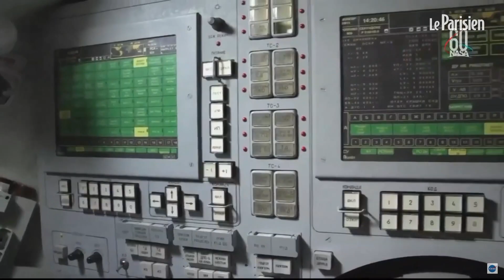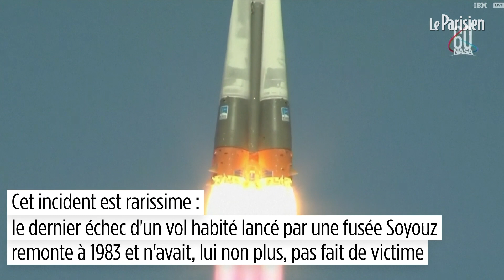Atterrissage en urgence pour le vol habité Soyouz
Une défaillance du moteur après le décollage de la fusée Soyouz a obligé les deux astronautes à atterrir en urgence au Kazakhstan. Ils sont « vivants », a rapidement précisé la télévision Rossiya 24. La fusée Soyouz devait transporter l’astronaute américain Nick Hague et le Russe Alexeï Ovtchinine vers la Station spatiale internationale (ISS). Le vol vers l’ISS devait durer six heures et leur mission six mois.